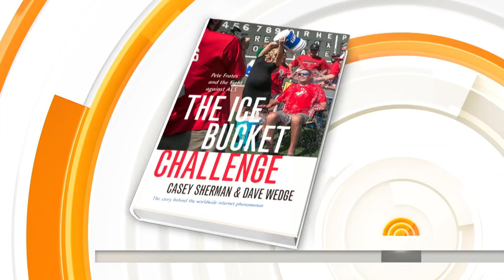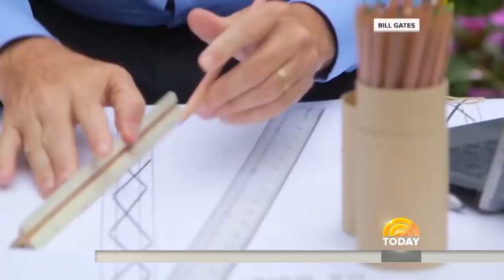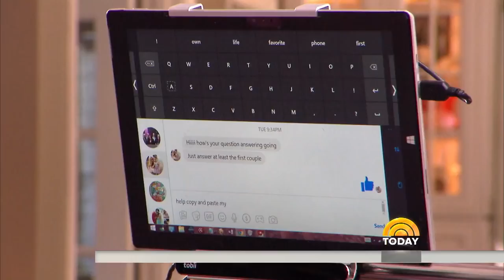New Book Reveals The Inspiring Story Behind The Ice Bucket Challenge | TODAY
Three years ago, a fun new way to raise money for a serious cause – ALS research – took the world by storm. Now a new book, “The Ice Bucket Challenge: Pete Frates and the Fight against ALS,” reveals the inspiring story behind the phenomenon. NBC’s Kate Snow reports for TODAY.